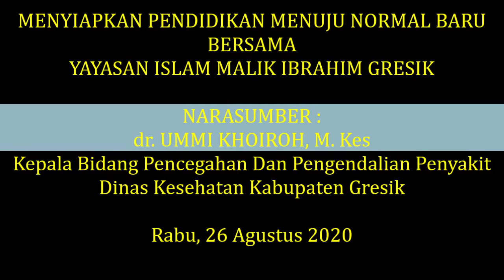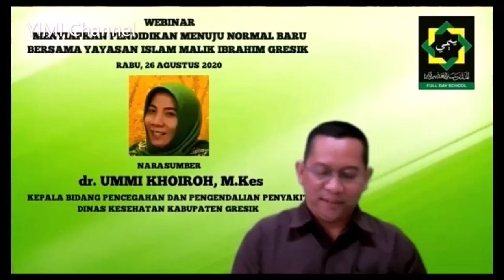WEBINAR BERSAMA LAWAN COVID 19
Kegiatan Virtual YIMI Gresik dalam menyiapkan Pendidikan Menuju Normal Baru.
Dengan Narasumber : dr Ummi Khoiroh, M.Kes (Kepala bidang Pencegahan Dan Pengendalian Penyakit Dinas Kesehatan Kabupaten Gresik